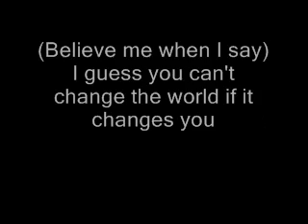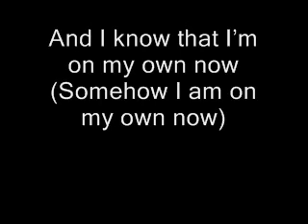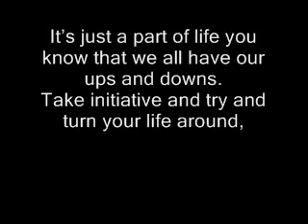Close To Heart - Abandon Ship(Lyrics on screen)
So this is a local band from where I'm from. and they are really great. so I wanted to make this video for them.

Here's their Facebook! like them!

So! I got the lyrics fixed cause they sent them to me! Hope you guys like it! :]